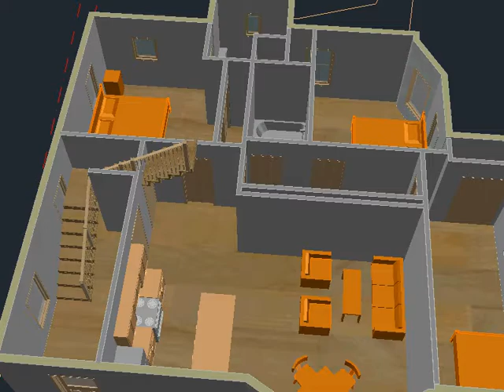Carrini Option G 1st Floor